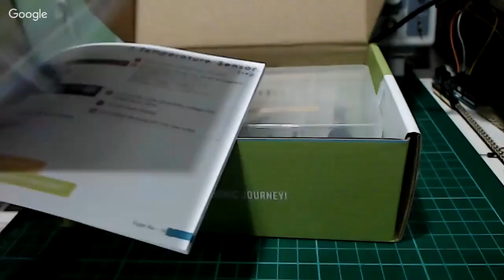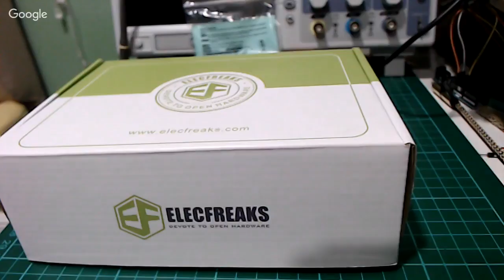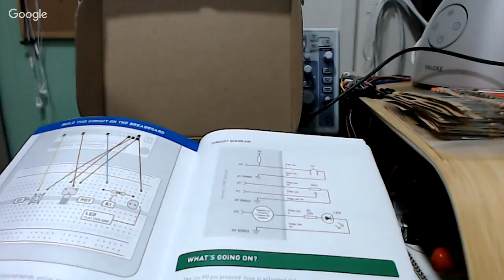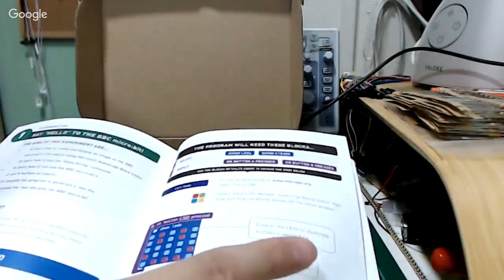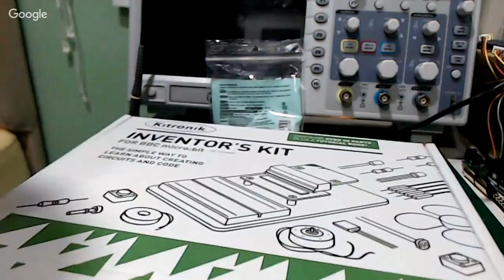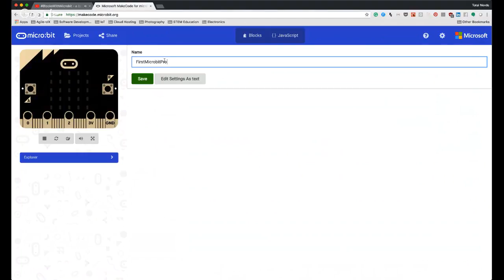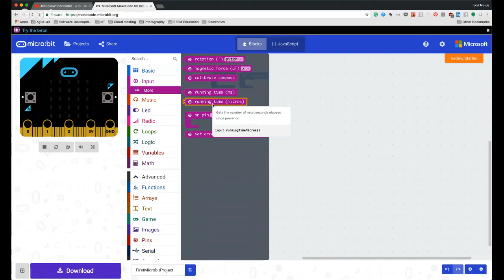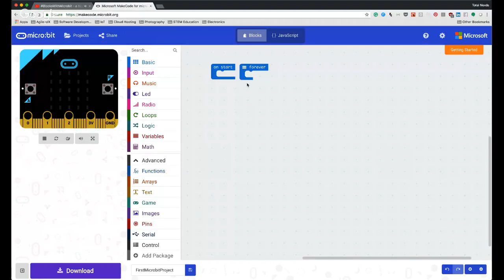BlocksWithMicrobit - a beginner level course to Micro:bit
Hey everyone, I want to firstly welcome you to this live video session where I would be sharing with you about the basics of working with the micro:bit board.

This is meant to be a beginner level course so there won't be any programming involved, and we will be starting from the ground up.

However, if you are interested in a more advanced/intermediate programming level course, I would recommend that you stay tuned for my next live session streaming this coming Sunday, same time at 9 pm SGT / 2 pm BST.

For both online stem courses, it is highly recommended that you get the following starter kits so that you can follow along with me. We are going to learn by doing different exercises together.

Kits:

Inventor's Kit by Kitronik
Starter Kit by Elecfreaks

Also if you have any questions about micro:bit itself, please don't hesitate to type in the chat window. There are no such thing as stupid questions here. ;)